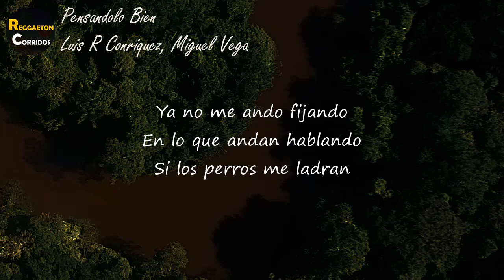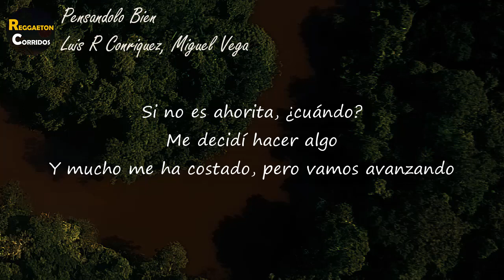Luis R Conriquez, Miguel Vega - Pensándolo Bien (Letra) Qué bueno que les incomoda mi forma de ser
Letra de "Pensándolo Bien"

Pensándolo bien
Qué bueno que les incomoda mi forma de ser
Porque cuando ocupé de ustedes no supieron ser gente
Y ahora como si nada se vienen a aparecer
Y es que saben que
Ahora traigo con queso y pa' adelante, vamos bien

Se dieron cuenta que sobran los billetes de cien
Ya superamos la pobreza y eso es porque le chingué
Y andamos laborando
Si no es ahorita, ¿cuándo?
Me decidí hacer algo
Y mucho me ha costado, pero vamos avanzando

Ya no me ando fijando
En lo que andan hablando
Si los perros me ladran
Señal que andamos bateando
No se ocupa más
Con una mano les puedo contar esa amistad

También nos enfiestamos cuando hay oportunidad
Nos empinamos unos vasos
Mi compadre al 100 está
Cuánto agradecer
A esa bella mujer que a mis hijos me hizo conocer
Por ellos doy la vida, pues son mi razón de ser

Nunca les hará falta nada
De eso yo me encargaré
Y andamos laborando